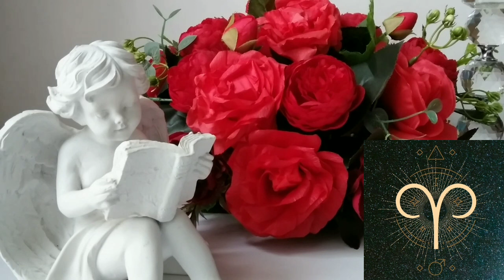🌛 ԼՈՒՍԻՆԸ ԽՈՅՈՒՄ 🌜 / ՀՈՒՆԻՍԻ 1️⃣ - 3️⃣ / Ինչ է սպասվում և ինչ կարող եք անել 🌹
Աստղաբանության ալիք🌹

Թվագիտության ալիք🌹

Քարտերի ալիք🌹

Լուսնային ալիք🌹